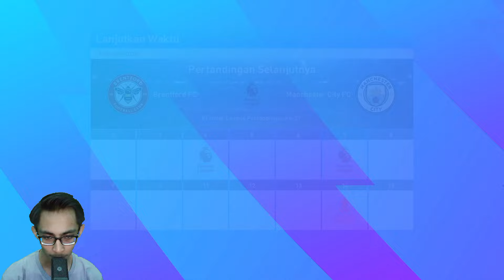Manchester Is Blue Bro!!! /Pes 2017 {T99 Patch 2024} - Indonesia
Okey guys balik lagi sama gw.
{GASKEUN}
Jangan Ragu Untuk Dukung Gw Disini ⏬